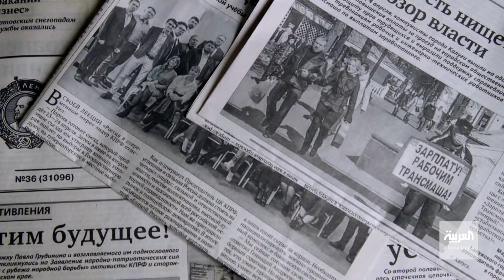اكتشفوا حقبًا ومراحل مفصلية من التاريخ في برنامج رواة التاريخ مع أبرز المؤرخين والمفكرين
اكتشفوا حقبًا ومراحل مفصلية من التاريخ في برنامج رواة_التاريخ مع أبرز المؤرخين والمفكرين. تتابعونه على شاشة العربية كل سبت 22:15 بتوقيت السعودية
لمعرفة أحدث المستجدات.. عبر البث المباشر من هنا ⤵
وبإمكانكم متابعة العربية على منصات التواصل